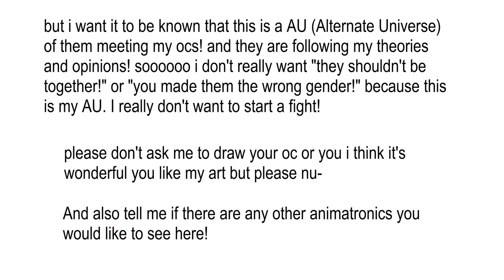Ask and Dare fnaf part 1